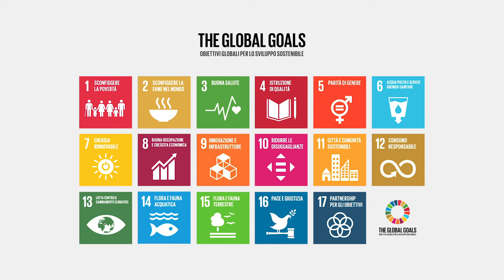Siena Summer School on Sustainable Development - Simone Cresti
"I governi, le imprese, i cittadini devono necessariamente inseguire obiettivi comuni e correre nella stessa direzione. La sfida è difficile, ma non impossibile"
Il punto di vista di Simone Cresti, manager di UN SDSN Mediterranean network, e tra i principali responsabili dell'organizzazione della Summer School